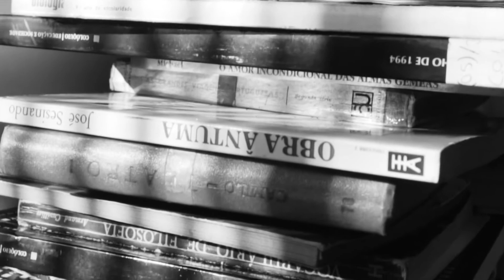Reseña: 'El pequeño rey de oriente'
Un libro de Juan De La C. Tapias
La actual pandemia ha afectado el curso de nuestra vida, de nuestras relaciones afectivas. Relaciones, que ya se encontraban enfermas antes de la llegada del coronavirus, deben buscar una salida en medio de lo inapelable.